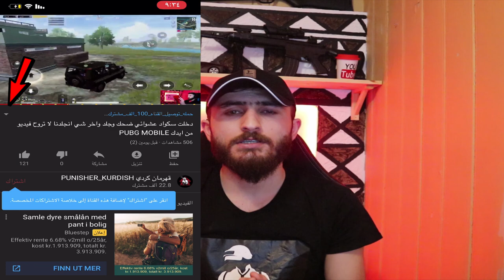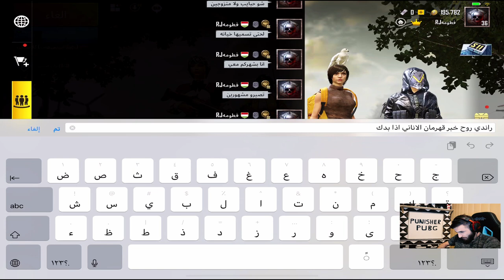جزء الثاني من المقلب بسكواد اخر الفيديو اكلنا بهدله من راندي PUBG MOBILE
روابط القنوات وتوزيع شدات
بتمنى ما تقصرو معون وهنن ما رح يقصرو معكم من ناحيه شدات و سحب ع جوائز
اعلان او دعم تواصل على